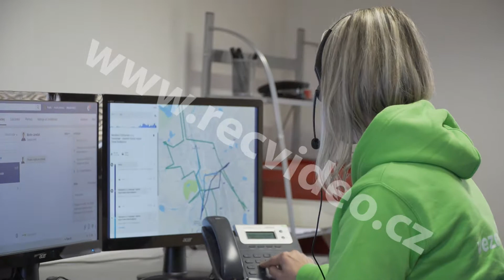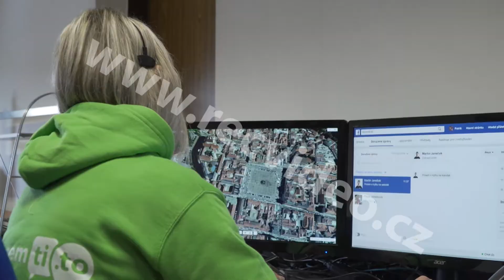ČR - obchod - služby - květiny - květinářství - poslíček - messenger 2